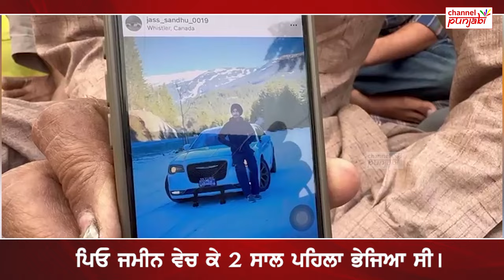Canada 'ਚ ਪੰਜਾਬੀ ਮੁੱਡੇ ਦਾ ਕ/ਤ/ਲ ,ਲੜਾਈ ਹੋਣ 'ਤੇ ਤੇਜ਼ਧਾਰ ਹ/ਥਿ/ਆਰ ਨਾਲ ਮਾ/ਰਿਆ ਮੁੰਡਾ